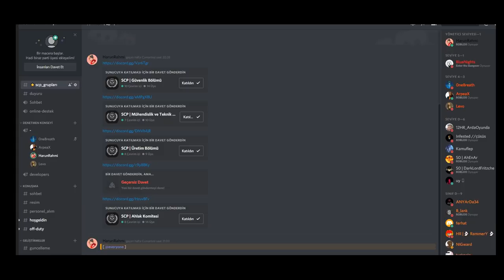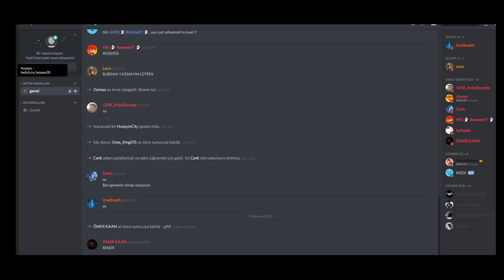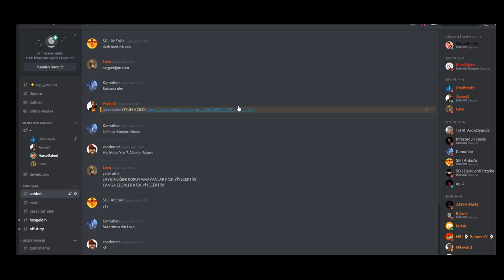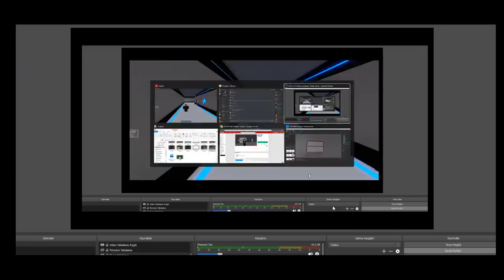ROBLOX TÜRKÇE SCP / SCP Vakfı - Türkiye / Bölüm 2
Yine bir SCP videosu. Oyuna katılmak için